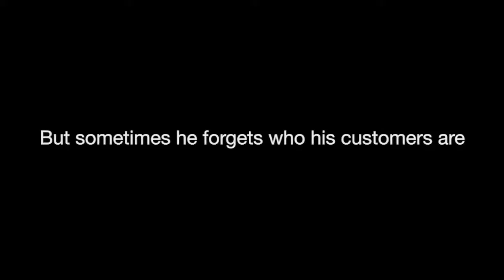Legendary Service Promo Trailer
Every organization knows that customer satisfaction is critical to their success, but do all of them have a proven customer service culture? Yes, great customer service requires the right culture for it. Know how legendary service program helps to foster the right culture.